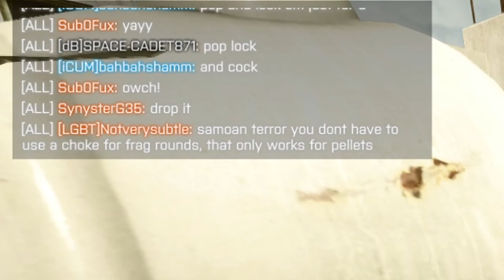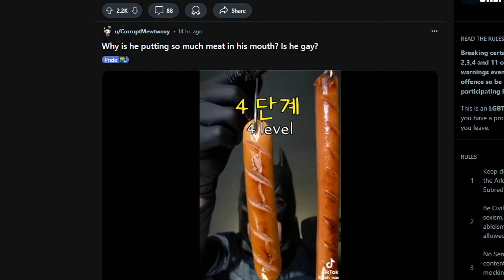Battlefield 4 the Boi's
w's in the chat w's in the chat